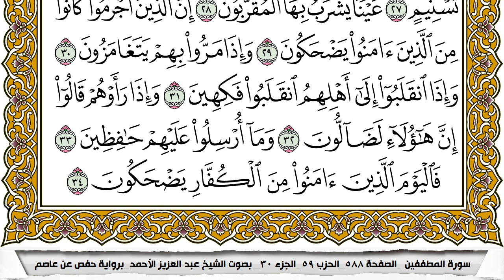سورة المطففين مكتوبة عبد العزيز الاحمد برواية حفص عن عاصم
KonoozAlhuda
konoozalhuda
konooz
Konooz Alhuda
كنوز الهدى,
كنوز الهدي,
كنوز,
الهدى,
الهدي,